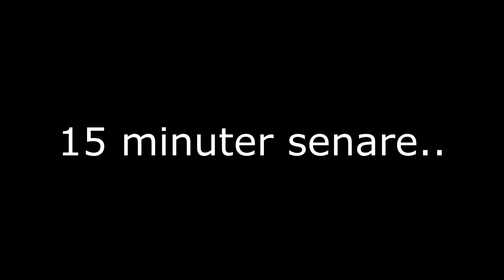Köper överraskningar till barnen, skruvar kinacross & pratar allvar.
Undrar du också vad jag jobbar med?
Klicka på länken så kommer du till ett GRATIS konto på Avanza. Det tar 1 minut att bli medlem och är helt kostnadsfritt!